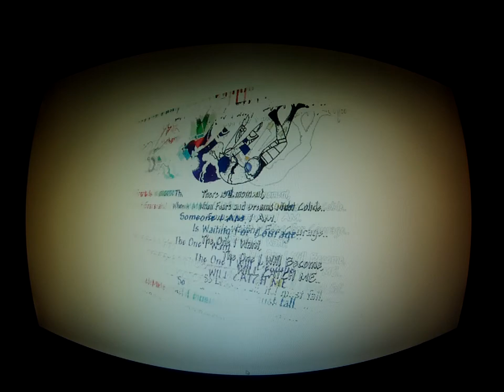MORE NOODLE FACTORY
JUST FOOLING AROUND